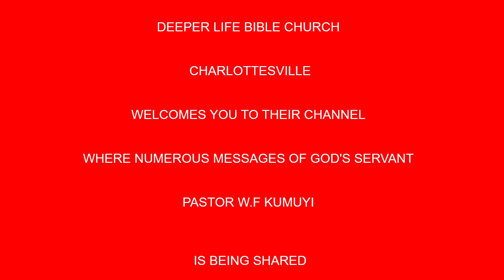The Book Of Life BY PAS W F KUMUYI